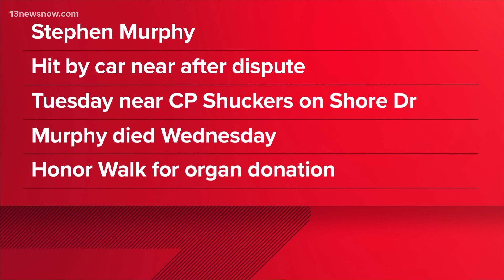Navy sailor killed after alleged dispute in Virginia Beach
Investigators think there was an argument between two men, and that led to the victim, 40-year-old Stephen Murphy, being hit by the car.